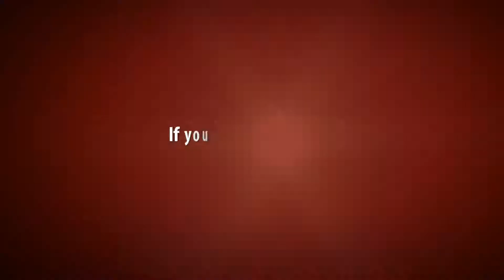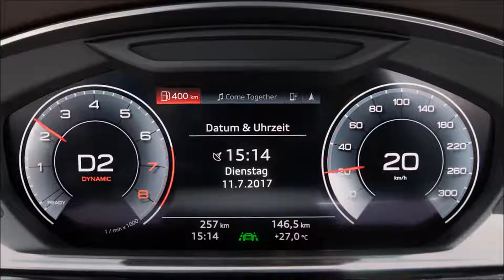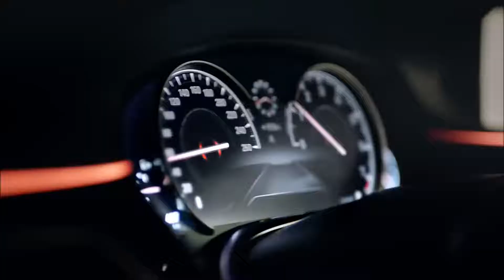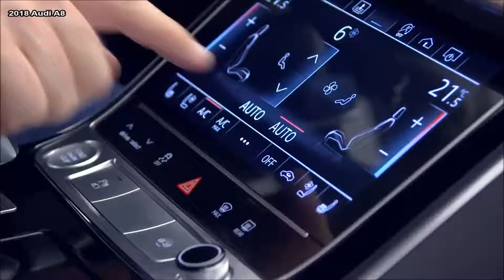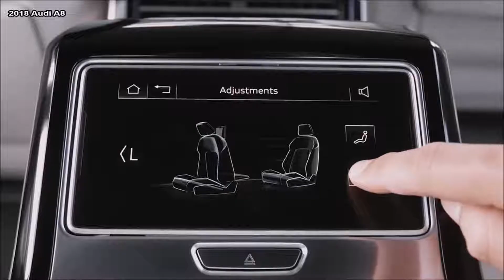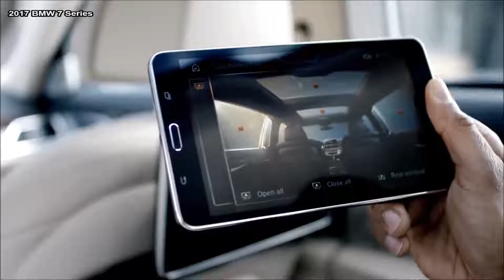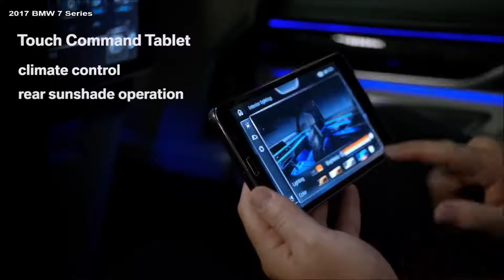𝟮𝟬𝟭𝟴 𝗔𝘂𝗱𝗶 𝗔𝟴 𝗩𝘀 𝟮𝟬𝟭𝟳 𝗕𝗠𝗪 𝟳 𝗦𝗲𝗿𝗶𝗲𝘀 - 𝗔𝘂𝘁𝗼 𝗰𝗮𝗿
𝟮𝟬𝟭𝟴 𝗔𝘂𝗱𝗶 𝗔𝟴 𝗩𝘀 𝟮𝟬𝟭𝟳 𝗕𝗠𝗪 𝟳 𝗦𝗲𝗿𝗶𝗲𝘀 - 𝗔𝘂𝘁𝗼 𝗰𝗮𝗿
cars BMW 7 Series vs 2018 Audi A8

The cutting-edge BMW 7 Series’ layout has been given mixed evaluations through BMW lovers. Some think it’s a tremendous flagship luxurious car that mixes the high-quality of both sporty seems and stylish layout. Some assume it looks as if a dog’s vomit. Like maximum things subjective, there will never be a unanimous liking or disliking the 7 Series layout. However, it’s in comparison with others that certainly allows us to evaluate the 7 Series’ design and whether or not BMW can have its paintings reduce out for itself whilst designing the LCI (that’s right, we’re the sole have an effect on on which layout route BMW takes…). So why not examine it with absolutely the most recent automobile inside the section, the 2018 Audi A8?

The A8 is brand-spanking new, having just made its legit debut nowadays. It capabilities an all new layout, absolutely new chassis, new engines and an nearly absurd amount of latest era. Though, like the 7 Series whilst it first debuted, its styling is getting significantly combined critiques. Some love its diffused layout and some discover it as dull as literally any Casey Affleck film. So how do these two automobiles, with very blended styling reviews, examine?

Well, from the the front, I in my view like the Audi A8 higher. Its large grille and sharper headlights make it appearance a bit more aggressive and enforcing. I’m nevertheless not entirely offered on the face of the 7 Series, as the headlights are type of abnormal to me and the grilles are massive without being enforcing looking. It’s simply were given a chunk of a frumpy mug. The A8, even though, appears sharp and dynamic from the front and I love it more. Though, that’s where the exterior victories stop for the Audi.

In profile, there’s little to distinguish this as whatever top rate, however an Audi. From the side, you could trick humans into wondering it become a Toyota Avalon. It’s no longer very exciting looking. While the 7 Series is no stunner, it’s extra visually thrilling than the Audi A8 from the side.

At the lower back, nobody actually wins. Both cars have unusual searching rumps. The Audi A8’s mild-bar is form of cool however the manner the hind lights hunch down later on make it look like its melting. Plus, those faux exhaust pipes are just unforgivable on such an luxurious vehicle. Though, the 7 Series’ rear isn't tons higher. The rear lights are sort of unusual and there’s just some thing approximately the rear deck that I don’t like a good deal however can’t area. It’s better searching than the A8’s rear, although, as that’s approximately as milquetoast as it receives.

Inside, I like the Audi A8 again. From the cockpit, its horizontal strains, sharp edges and funky steerage wheel all make it appearance very current. I love the manner Audi incorporated the timber and steel trim and the way it wraps around the cabin, despite additionally seeming very sharp. It’s a pleasant piece of current and minimalist design. The 7 Series has a lovely cabin to take a seat in. The substances are exquisite, the construct excellent is some of the excellent inside the international and the seats are absolute tremendous. However, as we are able to’t yet take a seat inside the Audi A8, we are able to only pass with the aid of aesthetic layout. And whilst judged with the aid of the way they appearance, the Audi A8 has the higher cabin to these eyes. Those touchscreens may get disturbing but, as formerly stated, we’re judging on layout, no longer functionality as we can’t take a look at both in the meanwhile.

Many clients purchase these vehicles to be chauffeured round in, so the back seats are essential. Personally, I additionally just like the Audi A8’s better. To be honest, they each appearance and seem to function very further and that they’re both tremendous. However, one small detail inside the Audi A8 does it for me — that touchscreen tablet controller. The way it tilts upward towards the rear passengers and the entire console behind it both simply appearance cooler than BMW’s tablet caught inside the armrest design. Don’t get me incorrect, I’d fortuitously spend hours in both however if I had to pick I’d go with the Audi.

Overall, that gives the Audi A8 the victory right here. While the BMW 7 Series looks higher on the out of d